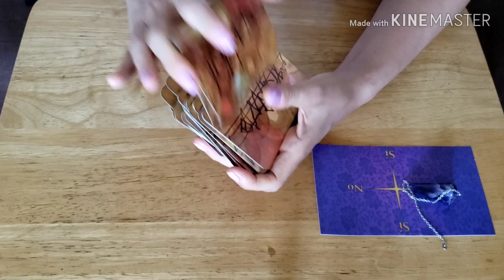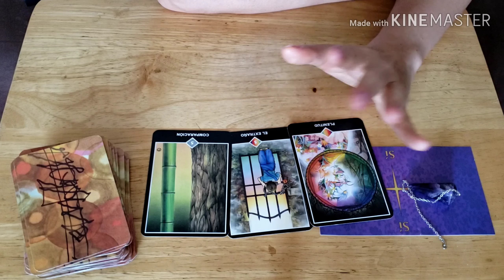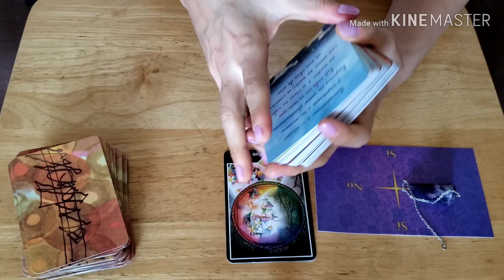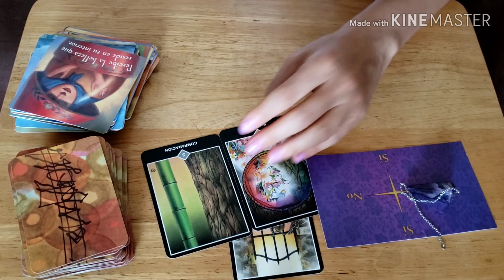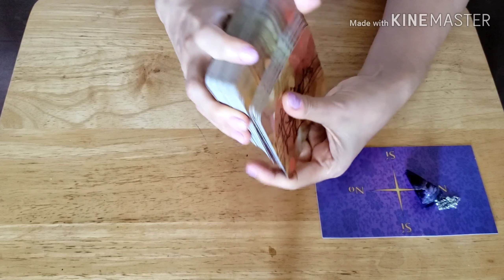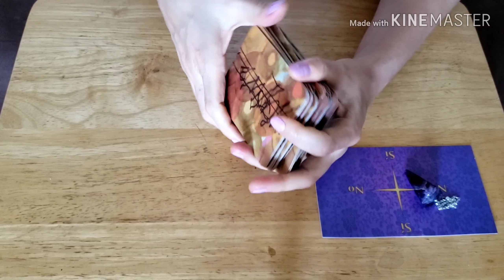PREGUNTALE AL PÉNDULO, TIENE BUENAS INTENCIONES?? INTERACTIVO SI, NO CON OSHO ZEN Y ORACULO DEL AMOR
🔮El contenido de este interactivo es general, terapeútico, reflexivo, entretenimiento, jamás será una sentencia o algo definitivo.

Primera  1:00
Segunda 5:30
Tercera   10:45

Vive saludable 🍆🥦

🧿No aconsejo realizar amarres, endulzamientos, hechizos porque no los hago.

🎴Cada uno de nosotros somos dueños de nuestros pensamientos, emociones, acciones, hábitos  y somos creadores .

DESPERTEMOS Y SEAMOS CONCIENTES.

Prohibida la reproducción de este contenido.

Soy Cristina Flores; una persona altamente sensible, con dones como la empatía psíquica emocional, estudié la licenciatura de administración de hoteles y restaurantes. Con el tiempo decidí formarme como cosmetóloga, instructora de yoga certificada, Reikista profesional certificada, Numeróloga, angeloterapeuta, sanadora, couching emocional y energético, re-enlace.

Me encanta tomarme fotos, leer, estar en la naturaleza, conocer personas, viajar, el vino tinto, los postres, el misticismo, trato de llevar un balance y estar en una alta frecuencia.

Siempre sanando y ayudando a los demás a sanar;  por una salud holística y una vida con plenitud.
Buena energía.